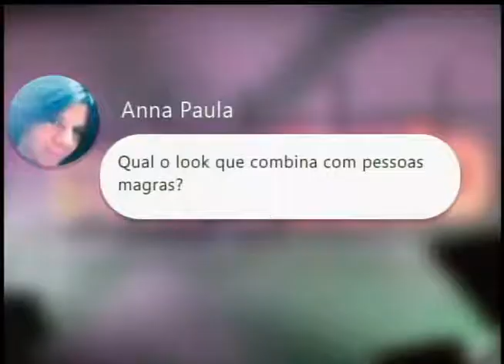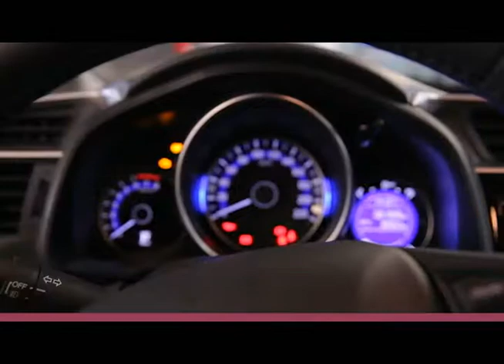SOBRETUDO SÁB 16 09 17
O Sobretudo falou da moda verão. Especialistas em
Moda participaram e também desfiles ocorreram no estúdio.